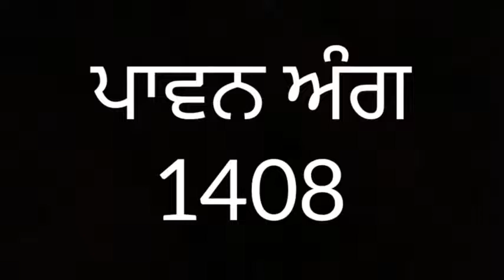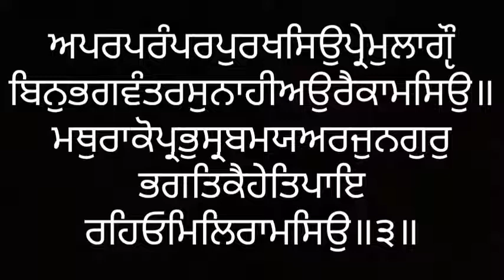ਸੰਥਿਆ ਸੇਵਾ ਅੰਗ ੧੪੦੮ ਸ੍ਰੀ ਗੁਰੂ ਗ੍ਰੰਥ ਸਾਹਿਬ ਜੀ ਲੜੀਵਾਰ Santhea Seva Ang 1408 SRI GURU GRANTH SAHIB JI